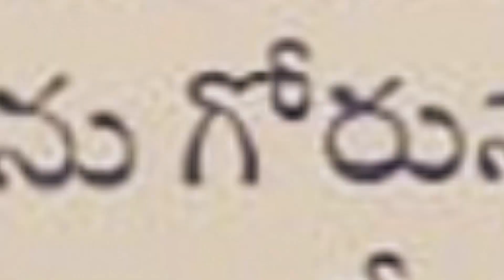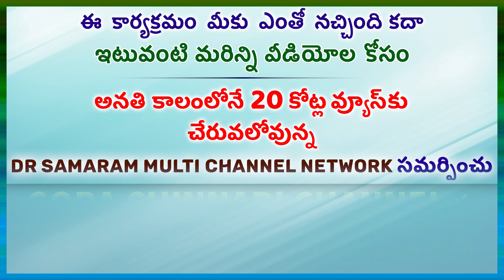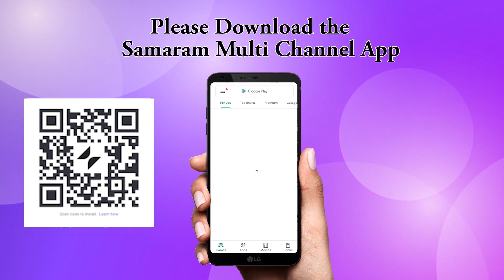రాతిబొమ్మ కేల రంగైన వలువలు...! (వేమన పద్యం జగతికి దీపం-4)...in Gora Chinnari channel